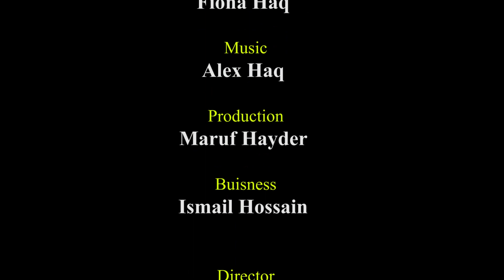আমি তুমি একই জন দেখতে একই রুপ, আমি এতো কথা কই তুমি কেন চুপ? । Googly । ধাঁধা । Notun Shomoy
আপনারা দেখছেন: ধাঁধা প্রশ্ন ও উত্তর, গুগলি প্রশ্ন ও উত্তর, Mojar dhadha, quiz, buddhir khela, dada, googly, dhadha, মজার ধাঁধা, সবচেয়ে কঠিন ধাঁধা, নোংরা ধাঁধা, ধাঁধা 2020, উত্তরসহ ধাঁধা, নতুন ধাঁধা, সহজ ধাঁধা, হাসির গুগলি, গুগলি ধাধা, দাদাগিরির কিছু গুগলি প্রশ্ন ও উত্তর, গুগলি কোশ্চেন অ্যানসার, বাংলা গুগলি, দাদাগিরি ধাঁধা প্রশ্ন উত্তর, গুগলি প্রশ্ন উত্তর ধাঁধা ও গুগলি ধাধা.